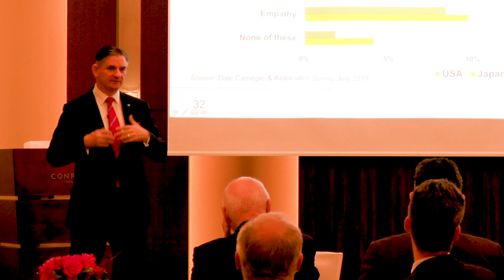Lorenzo Scrimizzi, Representative Director, Carpigiani Japan: Episode #37 Top Business Interviews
Originally an engineer from Bologna, Italy, Lorenzo Scrimizzi arrived in Japan 26 years ago, and has been working for Carpigiani Japan for the last 19 years where he currently serves as the Representative Director. Previously, Mr. Scrimizzi worked in industries including consumer goods, automotive and trade, which has led him to gain a wealth of experience and knowledge.

According to Mr. Scrimizzi, hiring the right people and retaining them, as well as engaging and gaining trust from staff, customers and headquarter are all challenging aspects of leading in Japan. Mr. Scrimizzi tries to recruit people with a sense of individuality and creativity instead of focusing too much on language capability. In doing so, he has created a team that is capable of adjusting to the Italian work culture which sometimes values individuality and initiative over structure and organization.

Over the years Mr. Scrimizzi has worked to gain trust and encourage innovation from his staff by listening to them through smaller meetings, allowing some margin for mistakes, and being consistent with his words and actions. Moreover, Mr. Scrimizzi has found that having face to face meetings between his Japanese customers and headquarters has also helped increase a “certain level of awareness and sensitivity on both sides.” These efforts have benefited his organization as Mr. Scrimizzi claims, “the level of detail, the level of attention, and that level of a need that Japanese customers have, probably has no matches in any other country in the world. So, if you're able to satisfy that, then what you gain is that you already have something which is ready and very reliable and good to be marketed in any other country in the world. “

Mr. Scrimizzi advises to any foreigner looking to lead in Japan to learn the Japanese language and use body language to communicate. Despite living in Japan for 26 years, Mr. Scrimizzi is also open to new experiences. He explains: “I'm always curious to learn…we still have to be prepared to be surprised and to learn that there are other aspects of the Japanese business culture that we have not understood yet.”